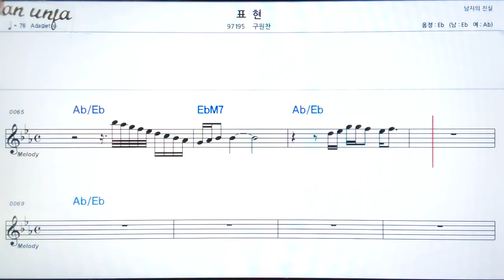표현/구원찬👍악보, 기타 코드,가사,Karaoke*가라오케 반주